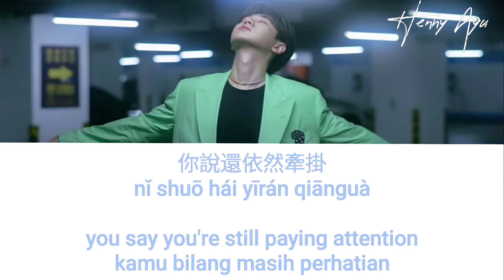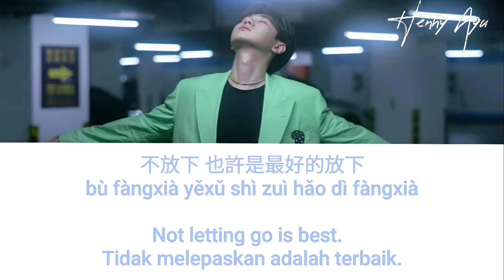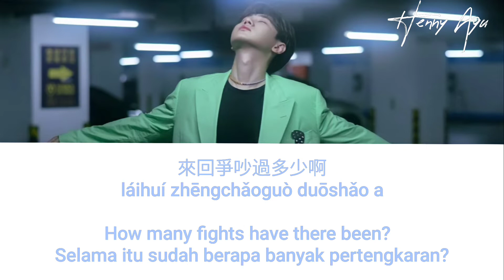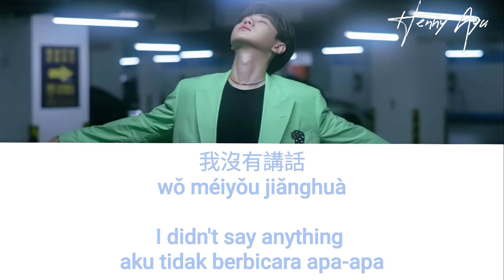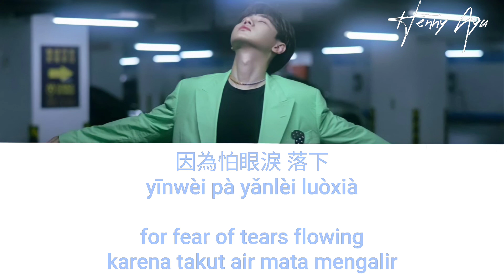Wang Su Long 汪苏泷 – 忽而今夏 Suddenly this summer Hanzi/Pinyin/English/Indonesia